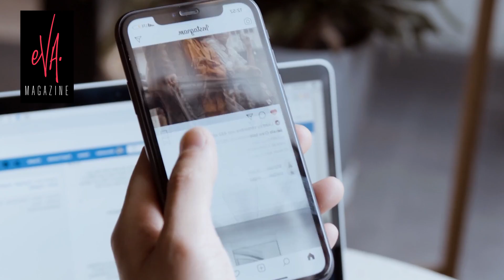Sebastián Rulli le robó la juventud a Angelique Boyer